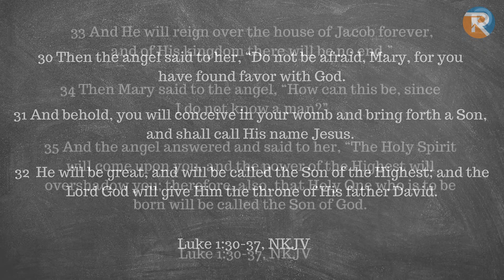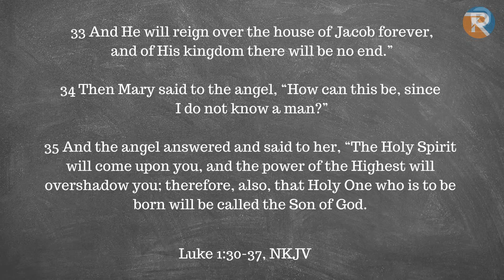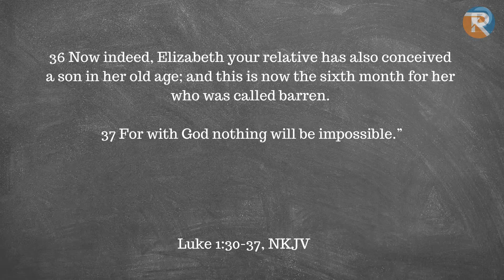The Power of Working With God // Pastors Dexter & Genette Howard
In this message, Pastors Dexter & Genette Howard describe how God uses us as a vessel to showcase His power, and how He wants to tell HIS-story through your life.

A few points from the message:
- The desire of God's power is that He wants His will to come to pass in the earth.
- God is looking for a conduit to bring His will to pass. He's chosen to partner with man to achieve this, but YOU have to CHOOSE to let Him use you.
- Human limitation is what short-circuits the flow of faith in your life.

The Restoration Place exists so that people can belong, believe and become who they were meant to be in Christ. We are a non-denominational and spirit-filled church located in the Charlotte, NC area. Our pastors are Dexter & Genette Howard.